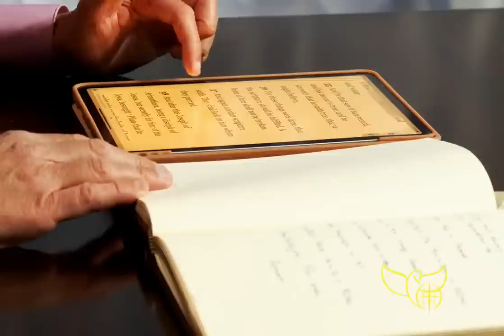7 Sheddings Of Jesus' Blood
7 Sheddings Of Jesus' Blood

20860180, 21250452